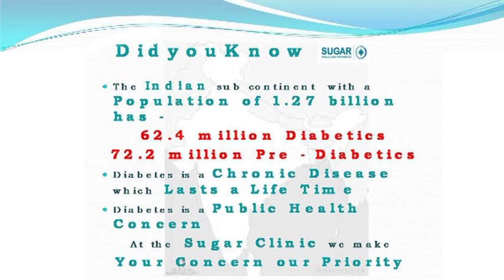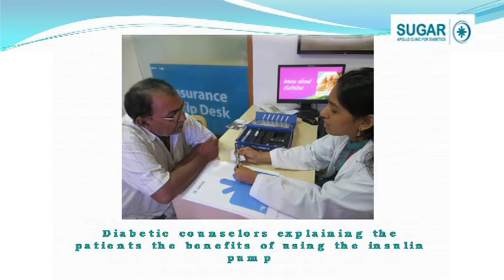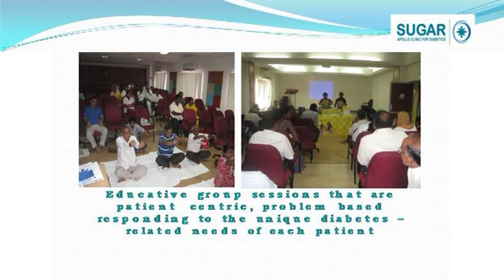Apollo Sugar Clinics - Helping You Manage Your Diabetes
Apollo Sugar Clinics provide all the facilities that help a patient control his/her diabetes. With its advanced services, it eliminates the concerns of the patients and empowers them to manage diabetes by themselves.